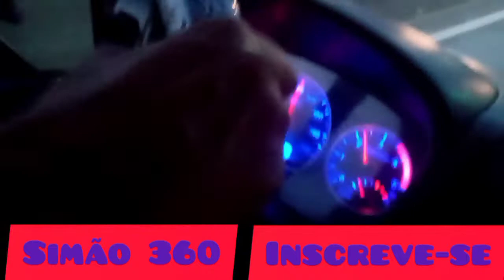Rio de janeiro Av Brasil , Copacabana , Ponto Rio A Niterói , Maricá E Nova Friburgo .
Crispim Solução Capilar Perucas e Prótese.

Facebook Instagram Simão viajante
Canal De viagem Mostrando Lugares por onde tenho passado.
Pontos turísticos , Dica de Turista , Estrada do Brasil .
Mostrando como estão as estradas do Brasil .
Viajando com um Caminhão Foton aumark 3.5 14 St
Clube Do Foton Brasil no Facebook